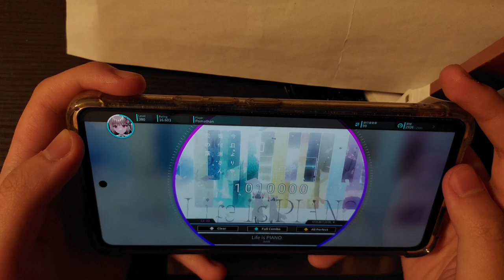【Countdown to the sixth AP+!】Life is PIANO by Junk IV 12 親指 All Perfect+!!!(MAX)【Rotaeno】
Game: Rotaeno

Level: IV 12
Rank: AP(MAX)

Countdown to the sixth AP+!